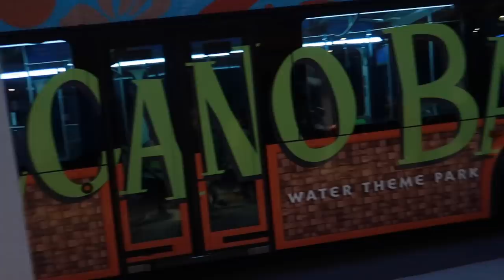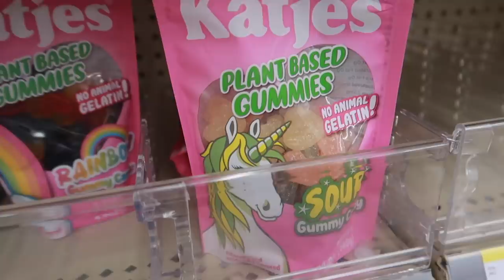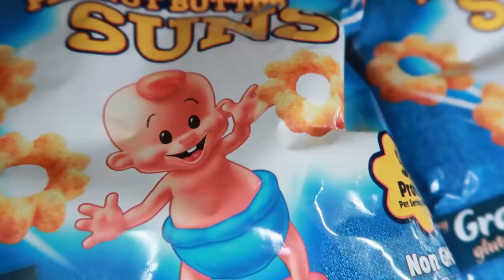Universal Orlando Vlog | Day 1 | Islands of Adventure & Universal's Mardi Gras Parade | April 2022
Join us as we head to the parks for resort guest early entry to ride Hagrid’s Magical Creatures Motorbike Adventure and Velocicoaster.  We watch the Mardi Gras Parade at Universal Studios and eat at the NBC Grill & Brew for lunch and at the Hard Rock Cafe for dinner.

Address: Cheers Ears, c/o Fairlawn House, 42 High Street, Amesbury, Wiltshire SP4 7DL

In this vlog, Keith, Tracey & Daisy head to Islands of Adventure for the resort guest early park opening where Daisy & Keith ride Hagrid’s Magical Creatures Motorbike Adventure while Tracey books places to eat for the rest of the trip.

The rest of the gang join us to ride Velocicoaster but the park is getting busy and wait times start to get longer so we decide to go to CityWalk for lunch at the NBC Grill & Brew Sports Bar before heading back to the the resort.

Daisy and Keith get some provisions from Walgreens and we make our way to Universal Studios to catch the Mardi Gras Parade in the evening.

We enjoy some drinks at the Margaritaville Lone Palm Airport Bar before dinner at the Hard Rock Cafe.

We are Keith, Tracey, Luke, and Daisy. We have been going on family vacations to Walt Disney World, Orlando, Florida for over 17 years. We have stayed on International Drive, Universal, and several Walt Disney World Resorts. Inspired by seeing other people sharing their adventures on YouTube, we decided to document our experiences too. When not in Florida we run our large B&B and enjoy visiting UK attractions and following Luke’s motor racing adventures in the BRSCC Mazda MX-5 Championship. We film on a Canon G7X Mark II compact camera and edit using iMovie.